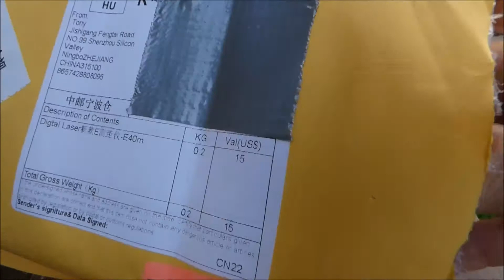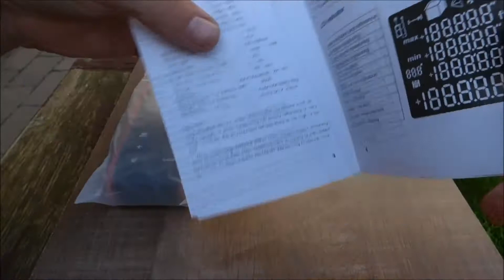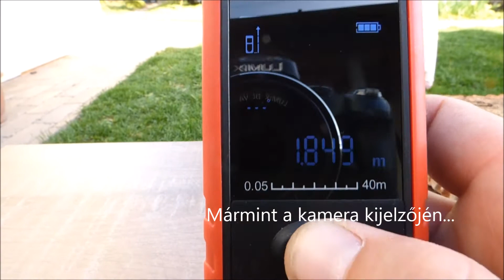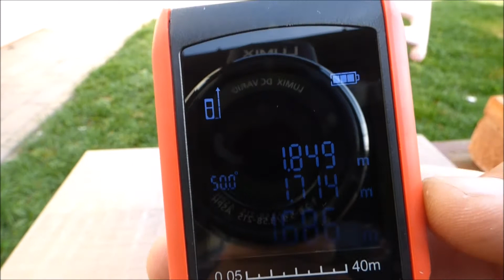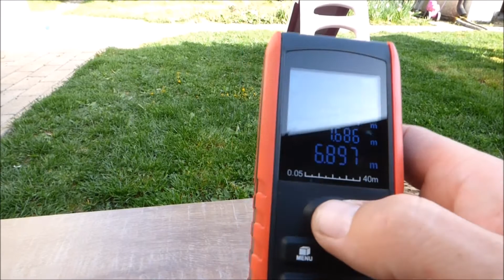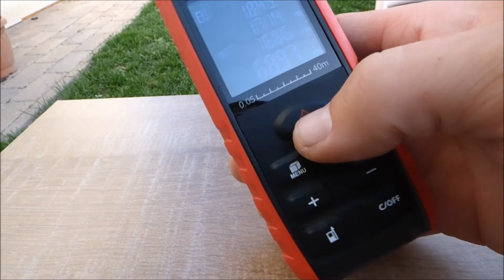Szerszámot Aliexpressről?Deko Lézeres távolságmérő unboxing+teszt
Jó minőségű lézeres távolságmérő Kínából.